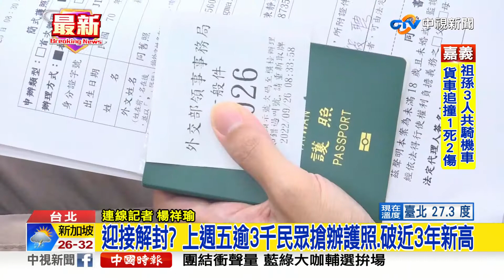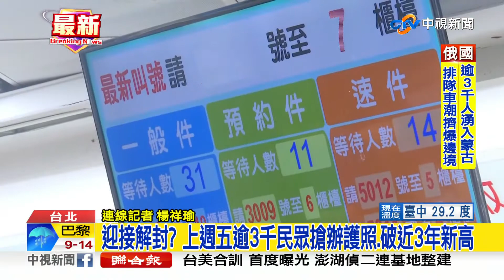搶辦護照! 百位民眾擠爆外交部領事事務局│中視新聞 20220926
行政院和指揮中心宣布計劃在10/13入境檢疫改為0+7，不少民眾摩拳擦掌想出國，今天在外交部領事事務局擠滿上百名排隊換發護照民眾，現場情況 連線記者楊祥瑜。